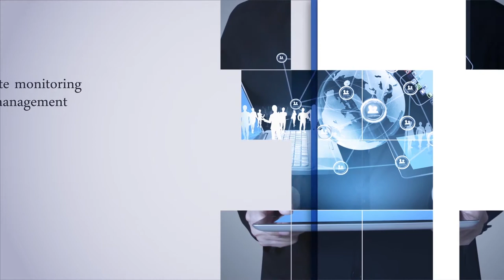Maryland Terps Football DJ Durkin Presser 10 03 2017 Ohio State week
Head Football Coach DJ Durkin talks about the win at Minnesota and the upcoming game at Ohio State.